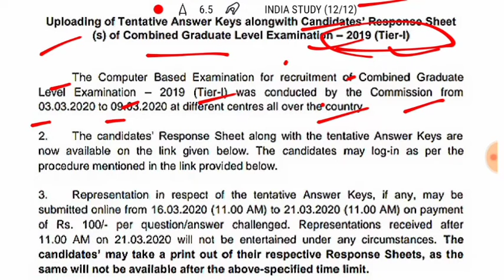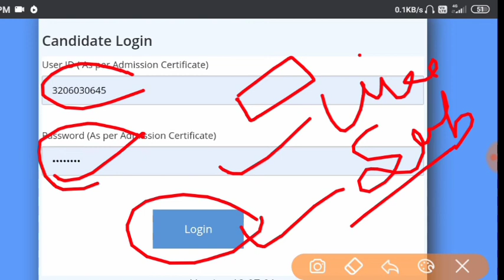SSC CGL Tier - 1 Answer key download kaise kare | how to download SSC CGL Tier I answer key